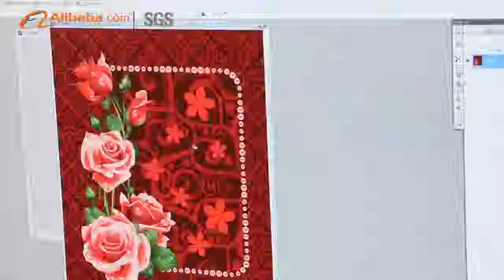Joyday Silkroad Factory view Otsukeori the best blanket manufacturer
Joyday silkroad is the biggest raschel manufacturer in the world , market share top 1 , raschel blanket , bedcover set and prayer mat